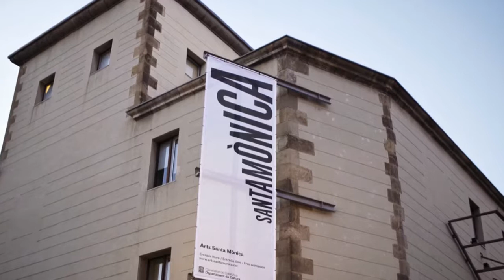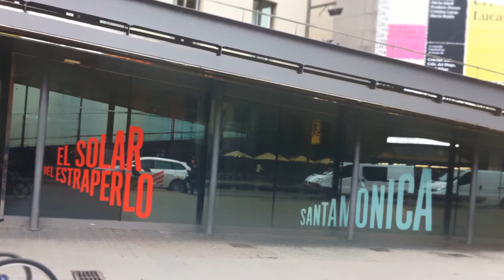Центр искусств «Санта-Моника» | Достопримечательности Барселоны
Исторически в Барселоне сложились глубокие традиции театральной жизни. И сегодня местный театр поражает и разнообразием, и качеством постановок. Да и количество театралов растет. Во множестве маленьких театров идет переводная классика и современные пьесы. А на сцене Национального театра можно увидеть самые необычные представления. В том числе танцевальные спектакли. В городе частенько гастролируют первоклассные коллективы – исполнители испанского танца и фламенко.

Скромное трехэтажное здание с черепичной крышей и невысокой башенкой на нечетной стороне Рамбла-де-Санта-Моника – это центр искусств «Санта-Моника».

Центр искусств «Санта-Моника» занимает здание бывшего монастыря. На первом этаже – культурно-информационный центр каталонского правительства, где можно узнать последние новости из художественной жизни всей Каталонии. На втором и третьем – выставочные залы. А на террасе – кафе с отличным видом на бульвар.

Жизнь в Барселоне всегда бурлит. В том числе и культурная. Одних музеев в столице Каталонии столько, что даже выбрать нелегко. Этнографический, морской, декоративных искусств, обуви, автоматов, геологии. Есть даже Музей духов. И, конечно же, всемирно известный Музей Пикассо. Его, пожалуй, посетить необходимо. Впрочем, Морской музей тоже очень интересный.